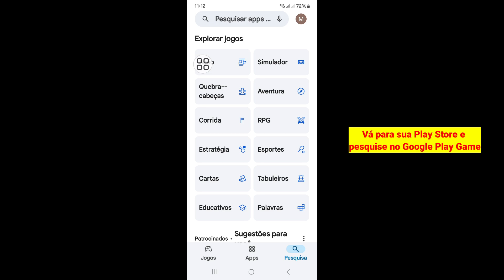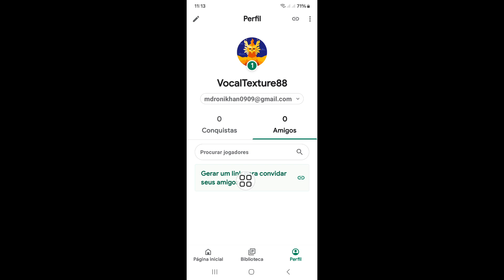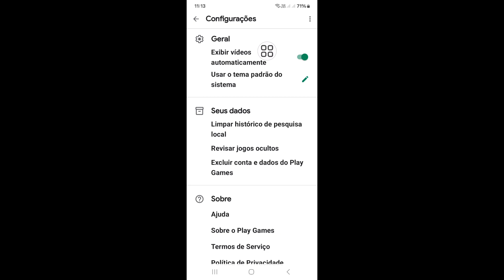Como alterar o e-mail do ID da Supercell no Clash of Clans COC (nova atualização)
Real Solutions

Bem-vindo ao meu canal Real Solutions.

Aqui neste vídeo, mostrarei a você [Como alterar o e-mail do ID da Supercell no Clash of Clans COC (nova atualização)]. Então assista a este vídeo com atenção e não pule este vídeo se você pular este vídeo, então você não entenderá muito bem, então se tiver algum problema, você pode me perguntar e comentar abaixo, eu tentarei resolver seu problema se você gostar deste vídeo, então por favor clique em curtir e inscreva-se no meu canal, obrigado.✅

👇Outras consultas relacionadas:

como alterar o e-mail do ID do Supercell,
como alterar o endereço de e-mail do ID do Supercell,
como alterar o e-mail do ID do Supercell para um novo e-mail,
como adicionar um novo e-mail ao ID do Supercell no Clash of Clans,
coc como alterar o e-mail do ID do Supercell,
posso alterar meu ID do Supercell para outro e-mail,
como posso alterar minha conta do COC com o Supercell  id,
como faço para desvincular meu id de supercell do meu e-mail,